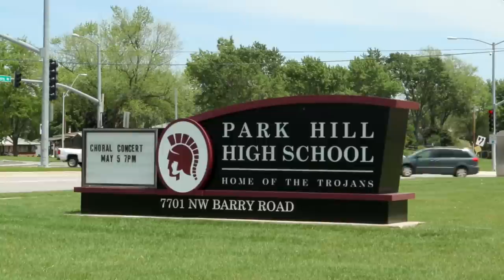Master of Arts in Education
See how the Master of Arts in Education program at Truman has shaped these students' lives and careers. To learn more about the MAE program,